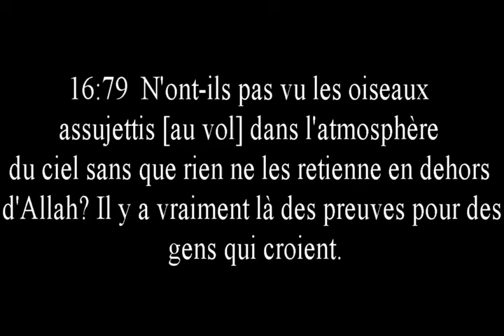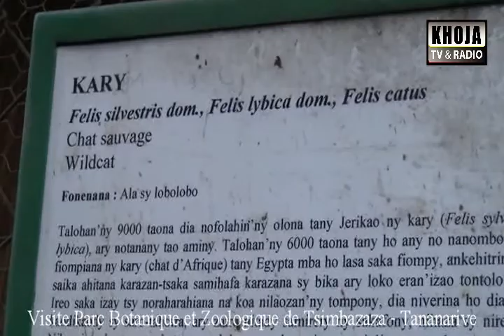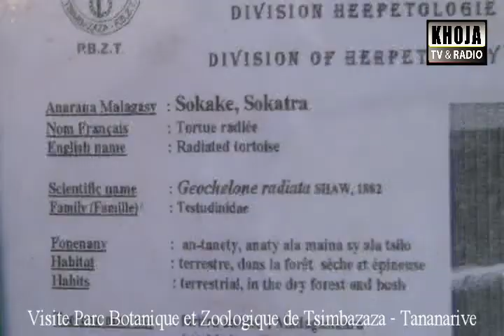07l mada visite zoo tsimbazaza tnr fin